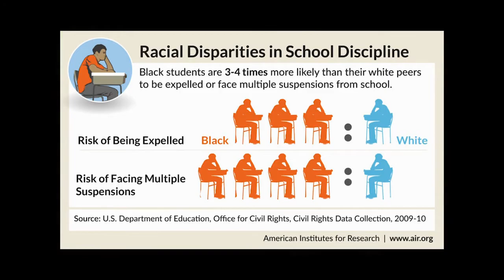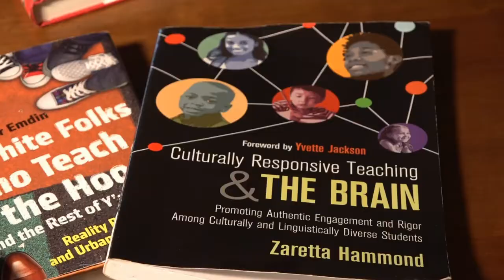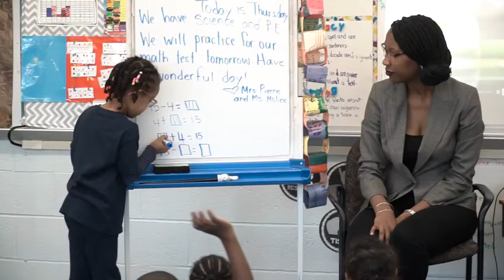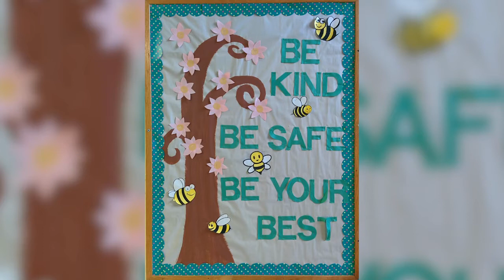Equity, Empowerment, and Justice at PHA